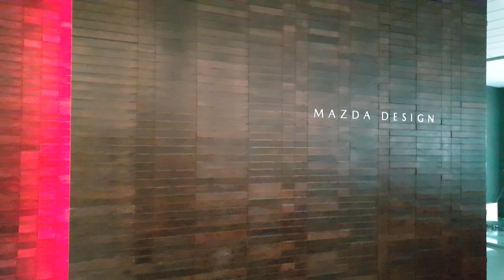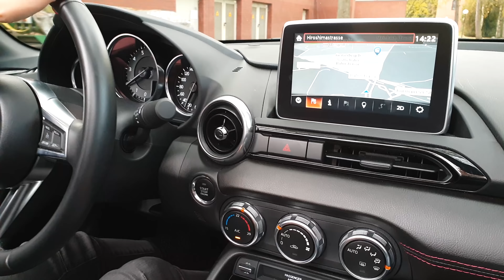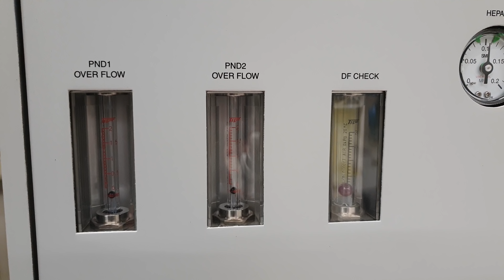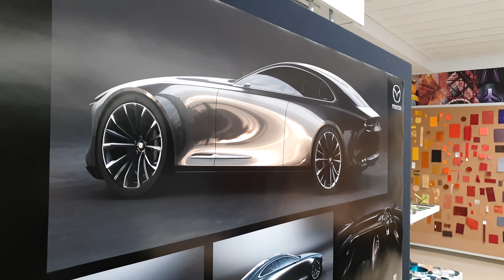WOW ES UN TRANSFORMER!! El diseño secreto de Mazda es...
Probamos por primera vez el Mazda MX-5 y conocemos más sobre los nuevos motores

TE RECOMENDAMOS...